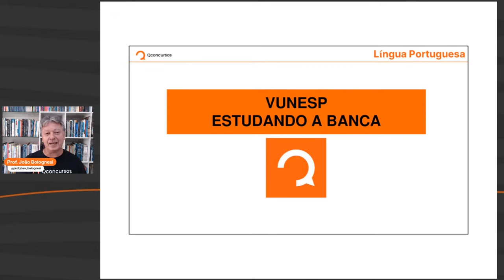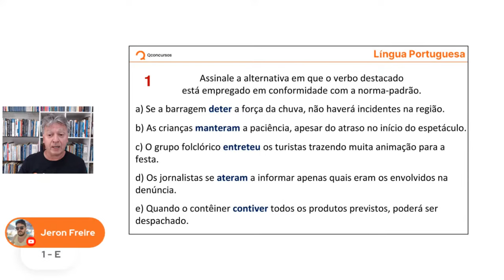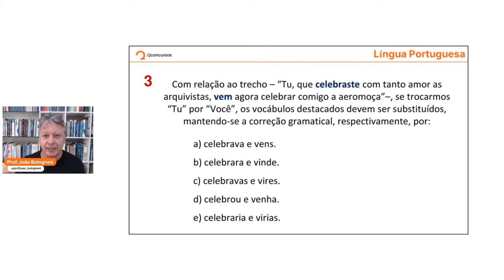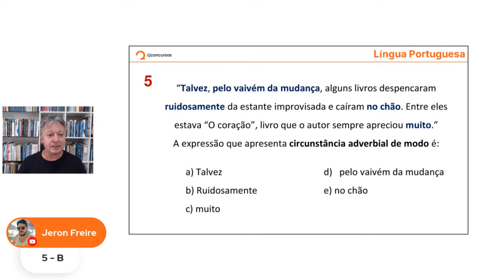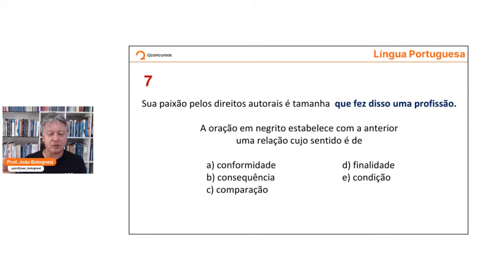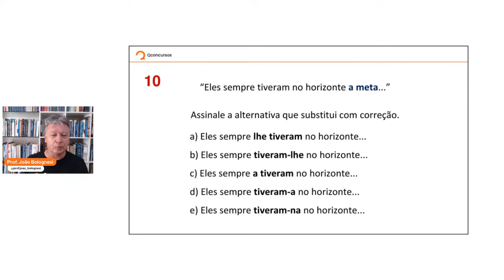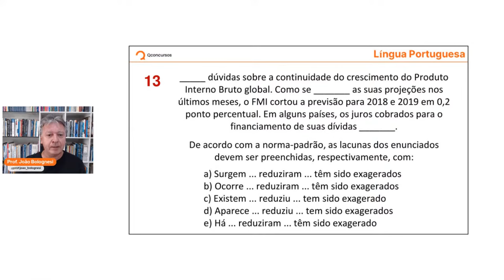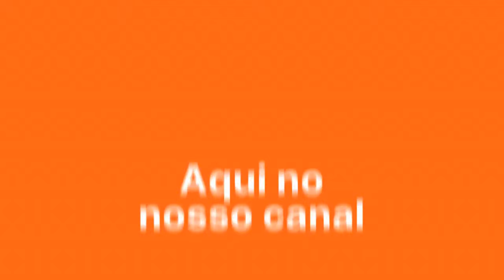Concurso TJ SP - Oficial de Justiça: Aula de Português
Aula de Português para o concurso TJ SP - Oficial de Justiça com o professor João Bolognesi

➡️ +8.1 milhões de comentários de alunos

Disciplina:Português;
Instituto:Tribunal de Justiça de São Paulo,Tribunal de Justiça;
Professor:João Bolognesi;
Carreira:Tribunal;